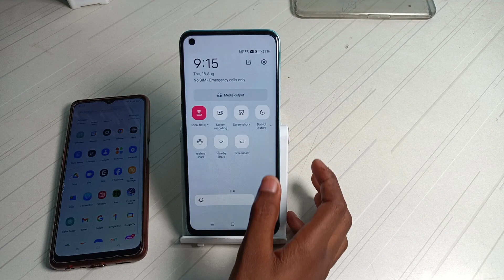how to connect hotspot with any other device in realme narzo 50 mobile